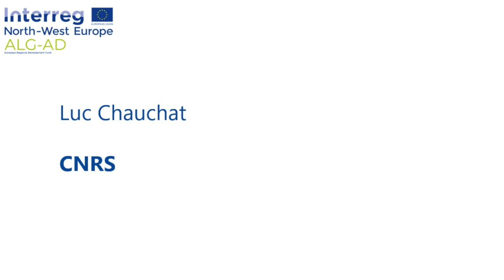Luc Chauchat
Luc talks about why he wanted to work for a project like ALG-AD